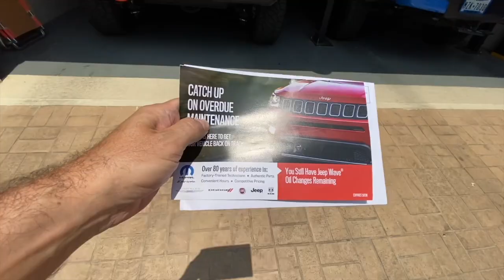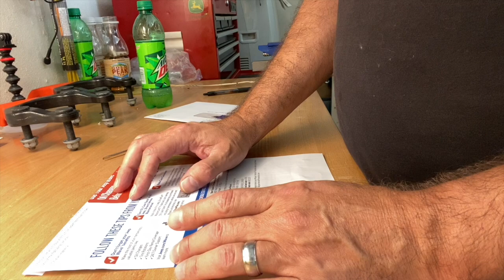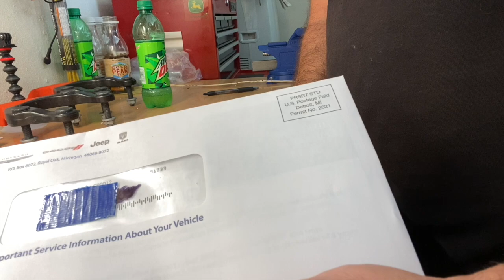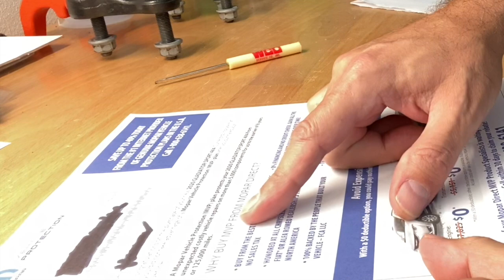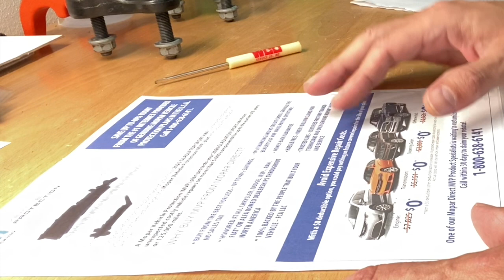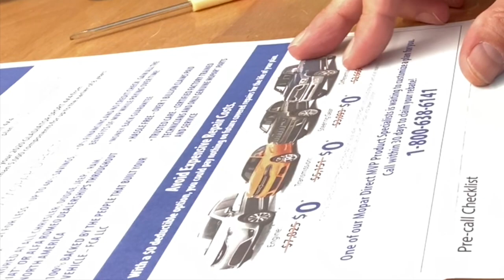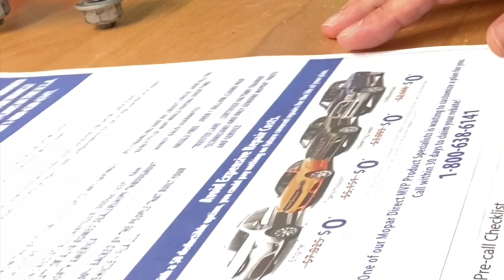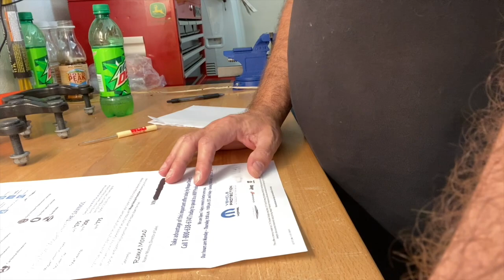Important Jeep Gladiator Service Information & I need Oil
Important Jeep Gladiator Service Information & I need Oil?  Thought I received another parts catalog, but turns out I got some sort of service information and oil change scolding!  Really hope this isn't some sort of recall?  Have a look.

Looking for a RobMotiveJT channel logo decal?  $6 Ea shipped in the US and $7 outside the US.  Perfect for the rear window👍🏼

Must Have Jeep Gladiator Accessories

SEAT GAP FILLER (BLACK) ad: Drop Stop - The Original Patented Car Seat Gap Filler (AS SEEN ON Shark Tank) - Set of 2 and Slide Free Pad and Light

VIAIR COMPRESSOR 88P ad: Viair 00088 88P Portable Air Compressor

BED MAT#ad: SMARTLINER K0459 Truck Bed Mat Liner for 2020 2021 Jeep Gladiator

SHORT ANTENNA#ad: Rydonair Antenna Compatible with Jeep Wrangler JK JKU JL JLU Rubicon Sahara (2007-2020) | 13 inches Flexible Rubber Antenna Replacement | Designed for Optimized FM/AM Reception

SUNRIDER SOFT TOP ad: Bestop 5245417 Black Twill Sunrider for Hardtop 2018-Current Jeep Wrangler JL & 2020 Jeep Gladiator

SIDE STEPS ad: n-FAB 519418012 Nerf Step RS Tube Shape Round for 2020 Jeep Wrangler Gladiator 4 Door, Textured Black, 2 inch

FLOOR MATS ad: Jeep 2020 Gladiator All Weather Floor Mats Red Lettering OEM Mopar

TONNEAU COVER ad: Tyger Auto T3 Soft Tri-Fold Truck Bed Tonneau Cover for 2020 Jeep Gladiator (JT) | TG-BC3J1060

CLEAR SIDE MARKERS ad: iJDMTOY Matching Clear Lens Amber Full LED Side Marker Light Kit Compatible With Jeep 2018-up Wrangler JL, 2020-up Gladiator, Powered by 27-Diode LED, Replace OEM Amber Sidemarker Lamps

DOOR SILL PRTECTORS ad: Mopar Jeep Gladiator Door Sill Guards OEM

HOOD STRUTS ad: RIVAL 2A.ST.2702.1 Hood Lift Struts Compatible with Jeep Wrangler JL 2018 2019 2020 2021 Jeep Gladiator 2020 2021 Build On Stabilus Black Struts Set of 2

COLD AIR INTAKE ad: AIRAID 310-360 P Performance Air Intake System

COLD AIR INTAKE ad: S&B Filters 75-5121D Cold Air Intake For 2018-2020 Jeep Wrangler JL/Gladiator 3.6L (Dry Extendable Filter)

TOOLS I USE ON THE CHANNEL
(Commissions Earned)
CRAFTSMAN Mechanics Tool Set, SAE / Metric, 3/8-Inch Drive, 40-Piece

CRAFTSMAN 52 WRENCH SET COMBINATION METRIC AND SAE

TEKTON Hex Key Wrench Set, 30-Piece (.028-3/8 in, 7-10 mm)

Craftsman 8 Pc Phillips & Slotted Flat Head Screwdriver Set

CRAFTSMAN 928070 4 Piece Pliers Set

Bosch PS21-2A 12V Max 2-Speed Pocket Driver Kit w/ 2 Batteries, Charger & Case

DEWALT 20V MAX XR Impact Driver Kit, Brushless, 3-Speed, 1/4-Inch, 2.0-Ah